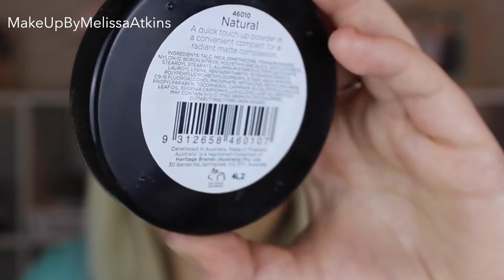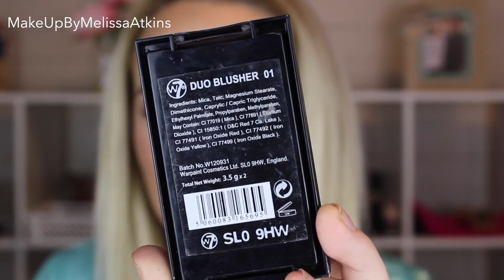Bright Lips + Winged Liner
Check out this tutorial!!! Its something fresh and bright because I'm excited for spring!!!
I used as many Elf Cosmetics as i could because this brand is super cheap and great quality.
Let me know what you think xx

Products:
MUA Matte Perfect
Elf Flawless Finish Foundation 'Sand'
Elf Complete Coverage Concealer 'Light'
LA Girl Pro Conceal 'Fawn'
Maybelline Instant Age Rewind Concealer  'Fair Clair'
Elf High Definition Under Eye Setting Powder 'Sheer'
Australis Fresh and Flawless Presses Powder 'Natural'
Melissa Sassine Contour Palette
W7 Duo Blusher 01
Jane Iredale Bitty Brow Kit 'Brunette'
Jane Iredale Brow Gel 'Brunette'
Elf Eyeshadow Lock Eyelid Primer 'Sheer'
Urban Decay Naked Basics Pallet
Elf Cream Eyeliner 'Black'
MUA Undress Your Skin Shimmer Highlighter 'Opalescent Amber'
Elf Lengthening and Defining Mascara 'Black'
Maybelline Eye Pencil 'White'
Model Rock Lashes 'Hollywood - Mini Style'
Duo Latex Glue Dark Tone

All Brushes are Sigma